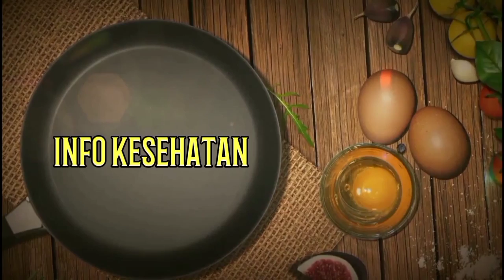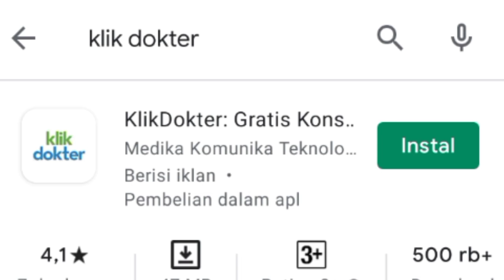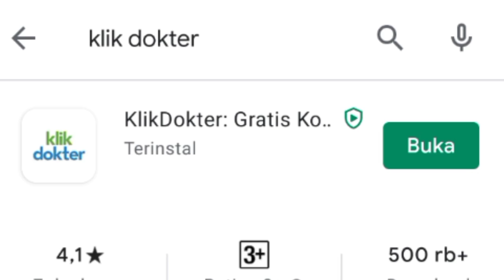Manfaat Kulit Buah Mangga. Mulai Sekarang Jangan Dibuang.. Ternyata Manfaatnya Luar Biasa...